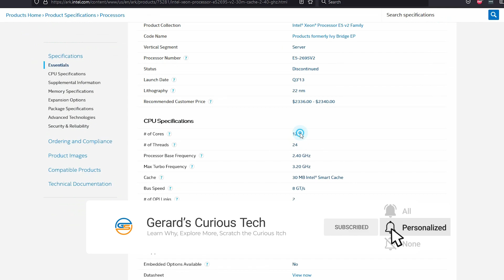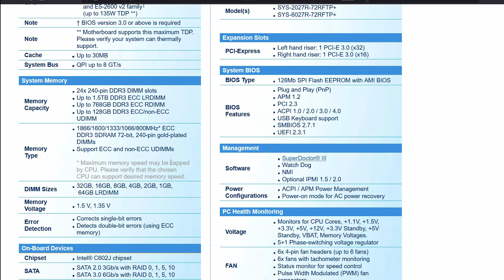Massive Homelab Upgrade!!!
Let's walkthrough this enterprise server that will be a massive upgrade to the homelab.

The homelab currently was weak in virtualization. I got my hands on a few surplus enterprise servers that should easily fix my virtualization issues.